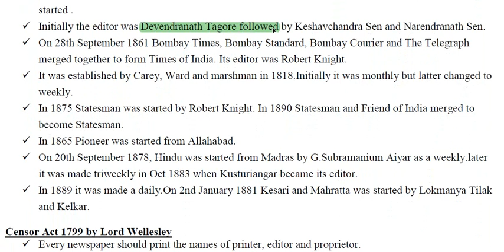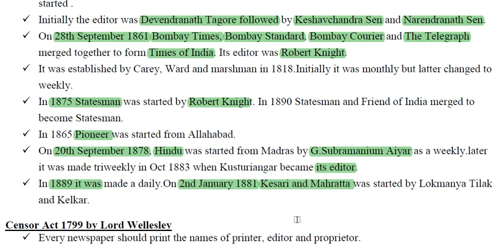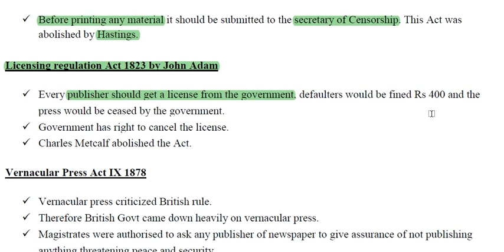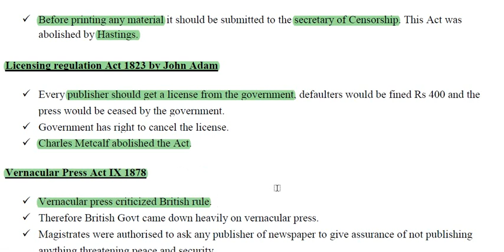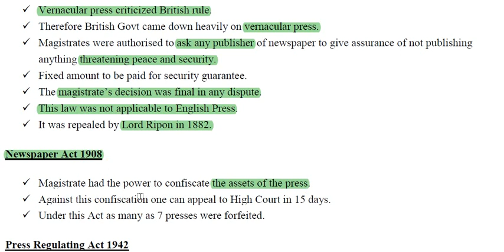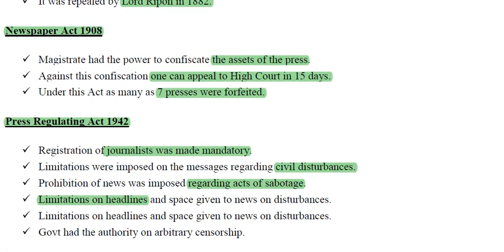Press under the British Rule // Modern India // UPSC // PSC// CDS// NDA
This is the series of the Modern India .